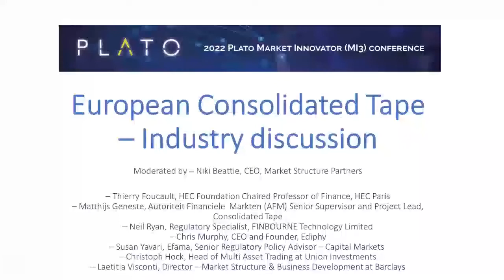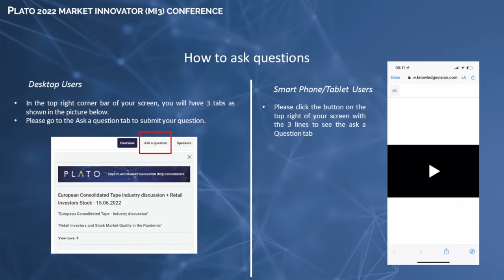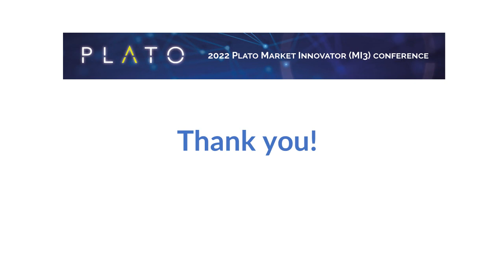European Consolidated Tape industry discussion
European Consolidated Tape industry discussion. Moderated by – Niki Beattie, CEO, Market Structure Partners. Panellists: – Thierry Foucault, HEC Foundation Chaired Professor of Finance, HEC Paris; Matthijs Geneste Autoriteit Financiele  Markten (AFM) Senior Supervisor and Project Lead Consolidated Tape; Neil Ryan, Regulatory Specialist, FINBOURNE Technology Limited; Chris Murphy CEO and Founder Ediphy; Susan Yavari Efama Senior Regulatory Policy Advisor – Capital Markets; Christoph Hock, Head of Multi Asset Trading at Union Investment; Laetitia Visconti, Director – Market Structure & Business Development at Barclays